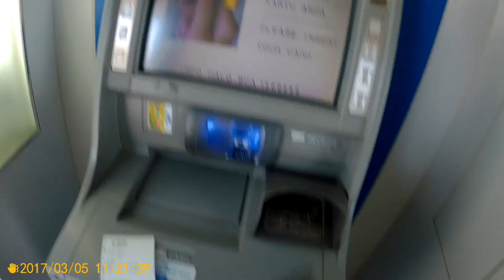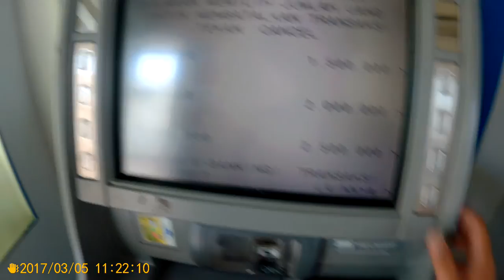Angka di rekening seorang YOUTUBER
Halo bro. jika kalian tau tiga kata sakti ini..berarti kalian sudah punya modal untuk menaklukan Google
Tiga kata itu adalah..TRADER,BLOGGER dan YOUTUBERS

Ah...sudahlah...kita kesampingkan dulu trader dan blogger
Kita mulai bahas YOUTUBERS saja ya..hahahaha

Kata kuncinya adalah akun adsense...waoo itu???
Cari jawabannya di embah Google saja ya...hehehee
Intinya...jika kalian punya akun adsense...kalian sudah siap jadi YOUTUBERS dan dapat bayaran dari setiap vidio yg diaploat. selamat mencoba. :-)